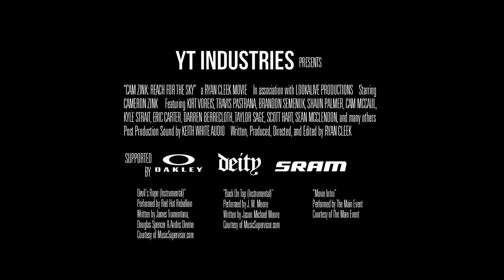Cam Zink Reach For The Sky Video